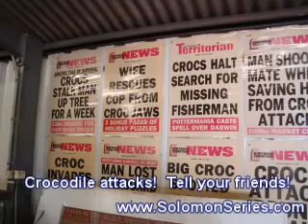Crocodiles Attacks LIVE! | Tell Your Friends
This is Ted Whidden. I have described in this series: Crocodile Attacks, and feeding people to crocodiles (for fun!) in glass cages.  Interesting images to witness in person.

Crocodiles are one of the most fearsome animals in the world, and they can be incredibly dangerous when they attack. While crocodiles are generally shy and reclusive animals, they can become aggressive when they feel threatened or when they’re protecting their territory.

If you’re ever in the water with a crocodile, it’s important to be aware of their movements and be prepared to take action if they attack. Don’t swim near them if you can avoid it, and stay as far away from their mouths as possible.

CO2 and YOU: A Release from ALL Sickness:

The Answer To Cancer: A Simple Solution for the Western Condition:

The Solomon Series: Great Pyramid Mystery Resolved (Volume One):
Setting Captives Free:

The Solomon Series: Great Pyramid Mystery Resolved (Volume Two): Free at last! :

The Solomon Series: Great Pyramid Mystery Resolved (Volume Three):
Patent Pending: